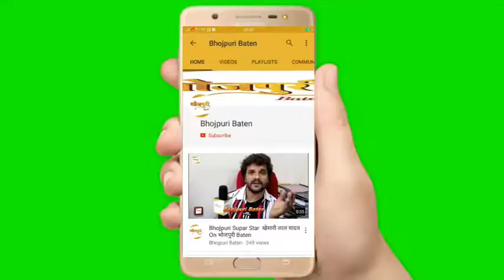Pakhi Hegde ने गया Adnaan और Arishfa के लिए गाना "Diamond Ring" Arishnaan की जोड़ी बानी Jodi No 1